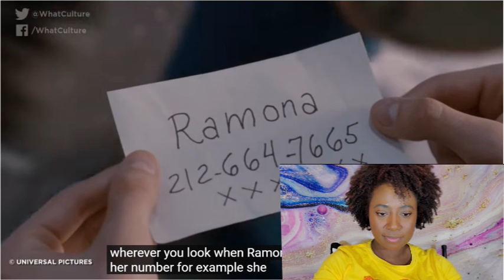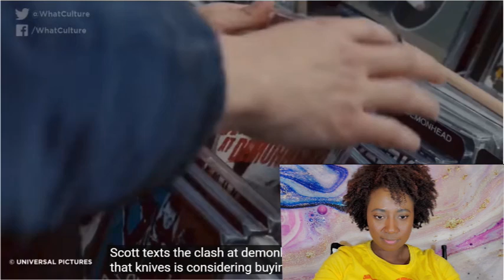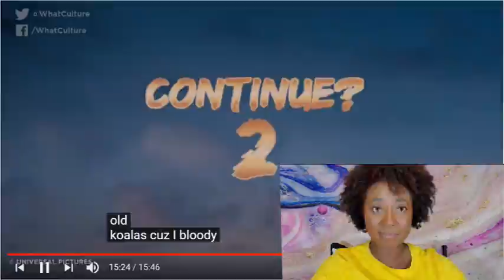Reacting to What Culture's 20 Things You Didn't Know About Scott Pilgrim vs The World | AMCMEE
msha.ke/_amcmee_

If you have any suggestions for a topic leave them below in the comments!
Videos mentioned/used:
What Culture 20 Things You Didn't Know About Scott Pilgrim vs The World